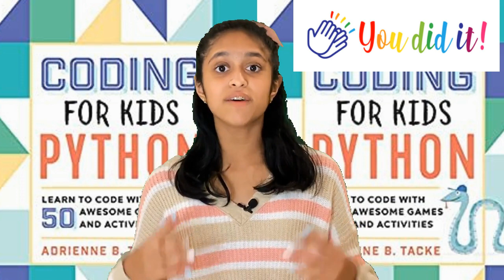Coding in Python - Finale (Part 21)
This marks the end of our journey together in Coding in Python video series based on the book written by Ms. Adrienne Tacke.
In this video I will walk you through this amazing journey that we had together and see what we have learnt so far.

FOLLOW ME ———